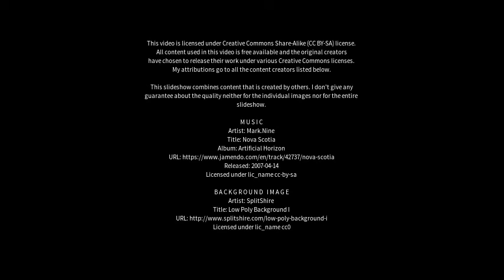Best places to visit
Best places to visit - Campo Alegre (Brazil) Best places to visit - Slideshows from all over the world - City trips, nature pictures, etc.